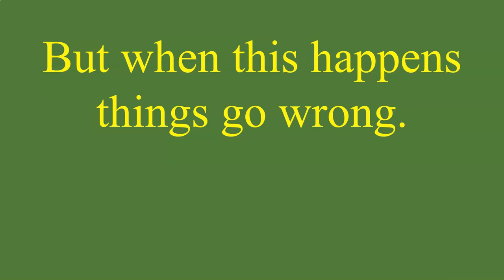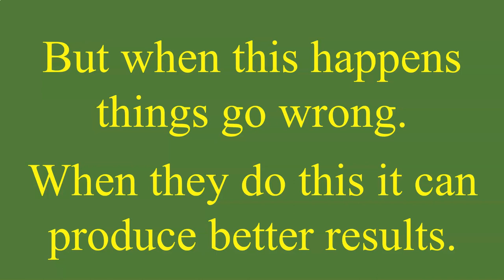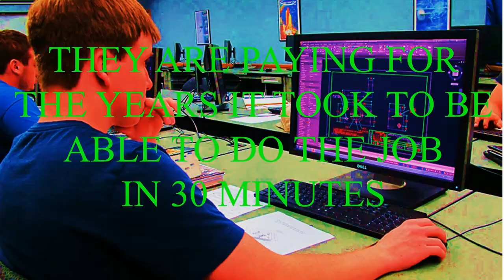Attention to Detail 2023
Forgive the “ums” and “you knows” in these videos – these videos are Excerpts from videos I make for my students in an effort to provide some Motivational and Inspirational to struggling students. Generally the topics in each video can apply to anyone in their daily life Thank you for checking out the video and I invite you to visit my sites including Children’s Book Series